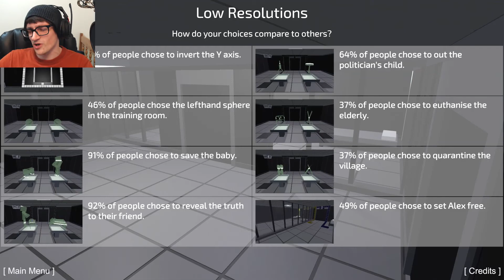Final Challenge and Freedom? | Low Resolutions - [Final]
Low Resolutions Finale - Throughout our lives we are continually making choices large and small. Our choices define us, they make us who we are. But what happens when we are forced to choose? What happens when we we are forced to choose between only bad options? What impact do those choices have on us?

Inspired by personal experiences, Low Resolutions is a short exploration of the burden of making these difficult choices.

low resolutions gamejolt answers neco plays brain world ending answers global stats walkthrough gameplay alex